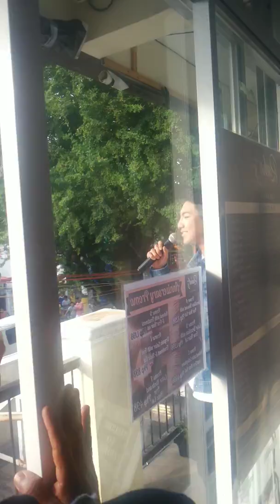Darren Espanto live..Thnx for visiting us @Rachel's care & salon